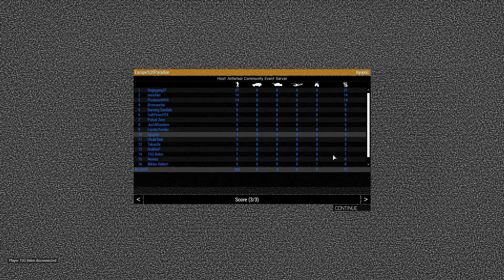ArmA 3 "ESCAPE FROM PARADISE" LRRP PATROL - Arma 3 Official Community Event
A persistent Arma 3 mini campaign, where we played as a (sort of) LRRP patrol shot down during a helicopter insertion. Player health, equipment (including ammo), and slots are saved between missions. You die, there's no slot next mission!

Like what you see? We run events most Wednesdays and Saturdays. From RHS to CUP and OPTRE to WH40K, find our schedule at:

Signup to our events on discord!

We also have several servers running Antistasi 24/7